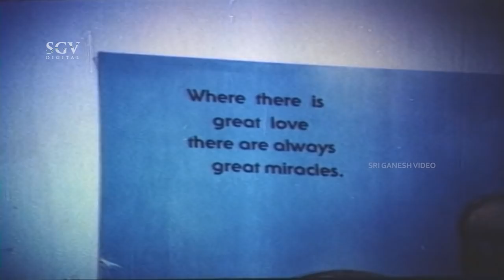ಅವರ ಅಮ್ಮನ್ನ ಬುಟ್ಟಿಗೆ ಹಾಕೋಣಕ್ಕೆ ಹೋದರೆ ಎಲ್ಲ ಎಗರಿಸಿಬಿಟ್ಟಳು | Comedy Scene | Manmatha Raja Kannada Movie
Watch Manmatha Raja and Kannada Movie Scenes Staring Kashinath, Jaggesh and Sudharani In Lead Roles.

Movie : Manmatha Raja

Star Cast : Kashinath, Sudharani, Jaggesh, Omganesh, Srinivasamurthy, Lohithashwa, Mysore Lokesh, Aravind, Sadashiva Brahmavar, Dingri Nagaraj, Sathyabhama, Jyothi, Kamanidharan, Kokila, Shyamala, Manjumalini, Indushree, Sridevi, Master Naveen, Baby Parimala, Baby Pramodini, Chikkanna, Janardhan, Mandeep Roy, Bemel Somanna

Director : Om Saiprakash
Story : Om Saiprakash
Lyrics : Chi Udayashankar
Release : 1989